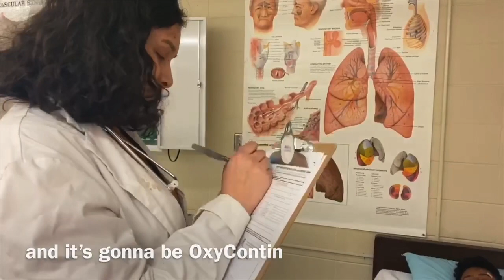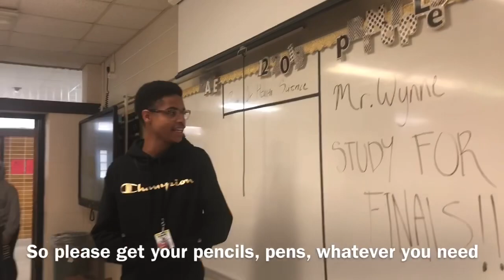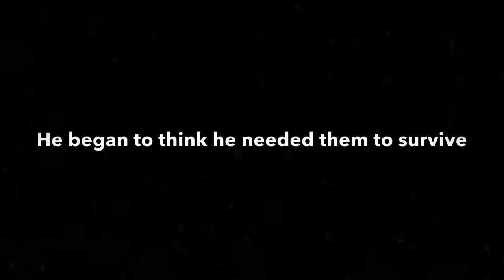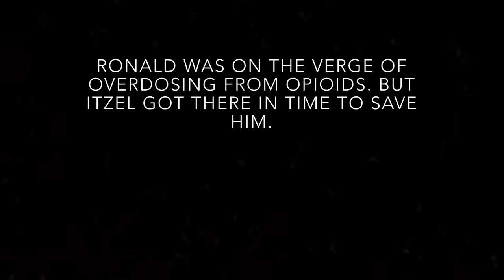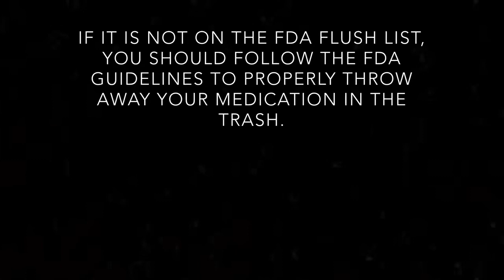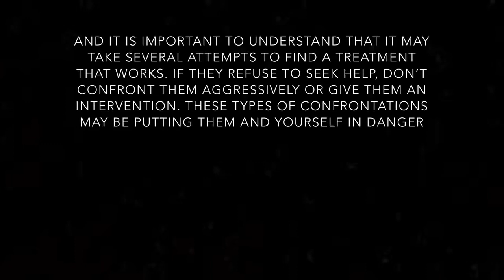HOSA 2019-2020 Public Health: Don’t let pain be they killer!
Our 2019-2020 hosa competition for opioids addiction is based on how painkillers can react to your body, the symptoms it has and the dangers of it has once taken. Our group shows a scenario in a daily of a an addict to opioids .

Members:
Marlene Galera: Editor
Ronald Benitez: Opioids Addict/ Crackhead
Sandra Bravo: Doctor
Erika Barrios: Pharmacist
Itzel Gutierrez: Supportive friend
Maurice Wynne: Teacher